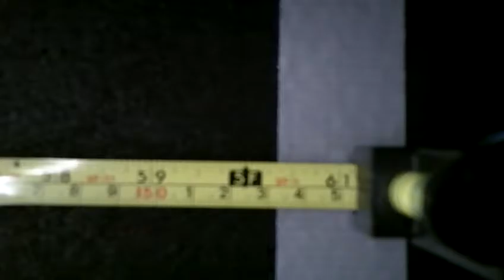Crossfit Open 17.2 Simeon Lang north central region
Open workout 17.2
12 minute AMRAP
50' walking lunge w/ 50# DB's
16 T2B (rounds 1&2)/16 Bar Muscle Ups (rounds 3&4)
8 Power Cleans w/ 50# DB's

Score: 118  Tiebreak: 10:11